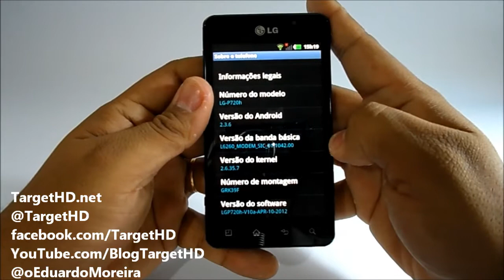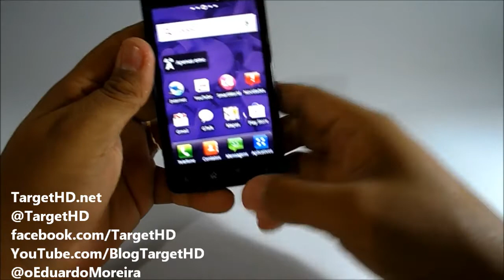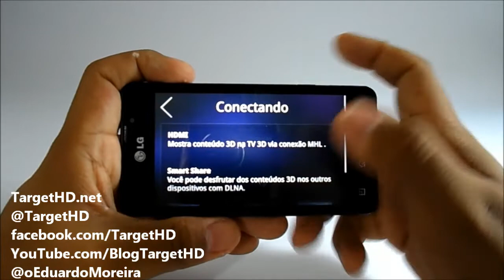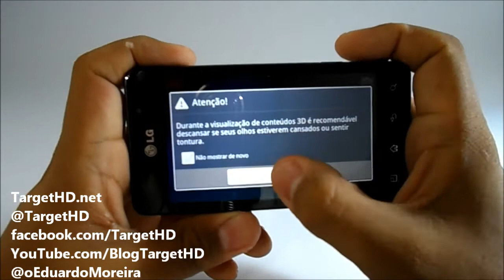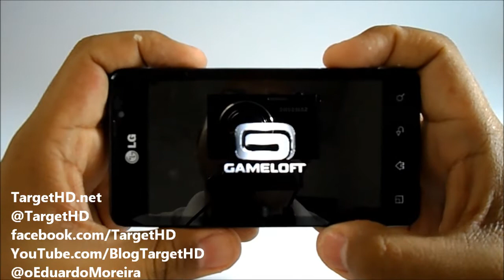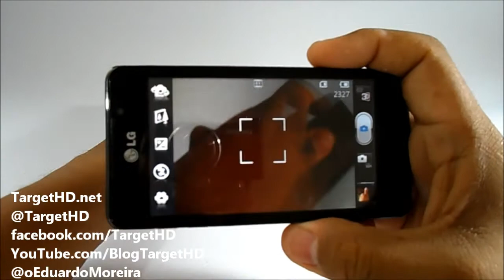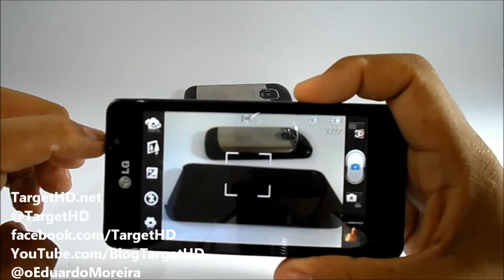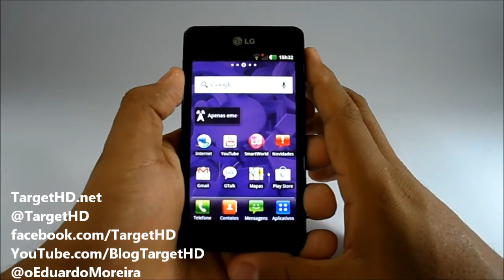Review | LG Optimus 3D Max | TargetHD.net